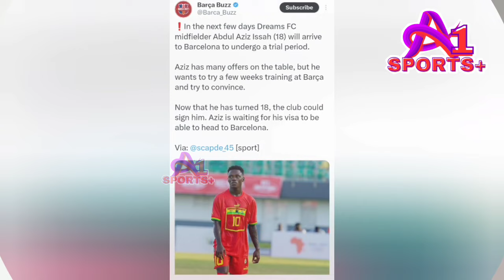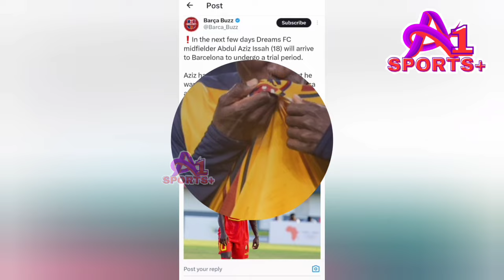2025 AFCON Qualifiers: Alexander Djiku drops out of Ghana squad for Angola, Niger games